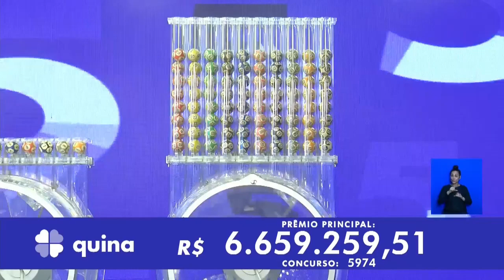Resultado da Quina - Concurso nº 5974 - 14/10/2022